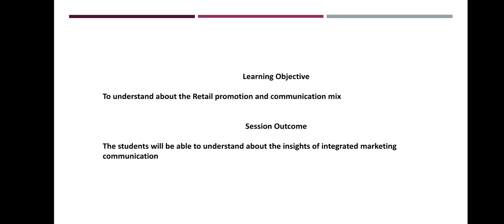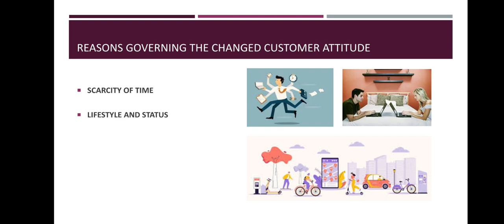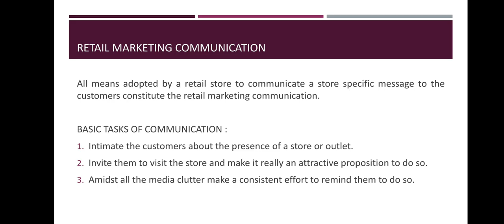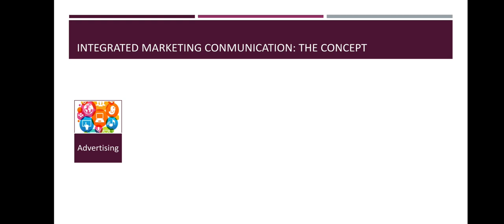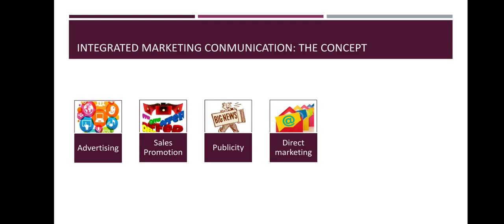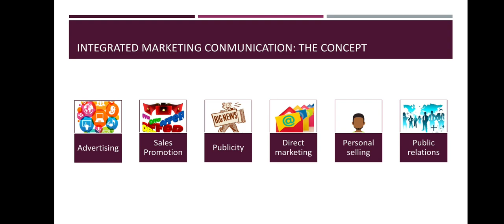RETAIL MANAGEMENT - SESSION 25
This session discusses about the Retail promotion and communication mix. It is framed as per M.com 4th semester of Mangalore University